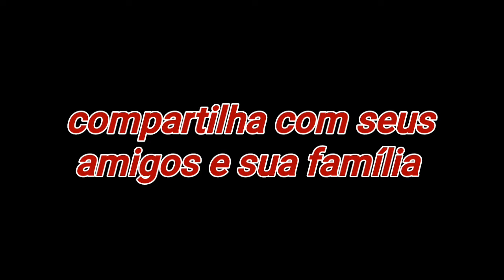Trollei á minha mãe com música de putaria...(olha oque deu!)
Este vídeo é irritado a mãe com música com putaria ele me bateu ficou brava e muito mais 💥😂

Meu Instagram me segui lá ❤😍🤗

Grupo do canal entra lá família ❤💪

Página no Facebook curte e segui a página ❤😍